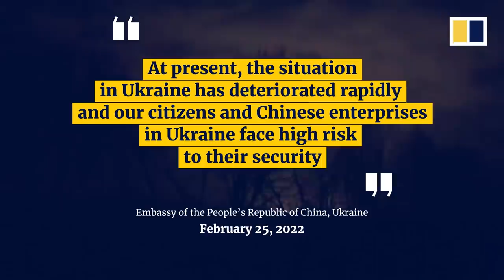‘The entire window was shaking’: Chinese students trapped in Ukraine as Russia attacks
The Chinese embassy in Ukraine estimates there were around 6,000 Chinese citizens in Ukraine when Russia launched its attack. The embassy, which initially told citizens to remain in the country, is now chartering flights out as the situation deteriorates.